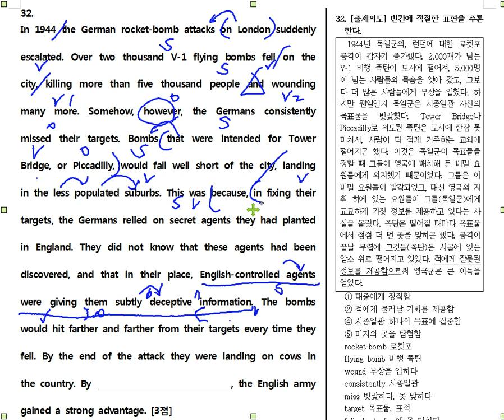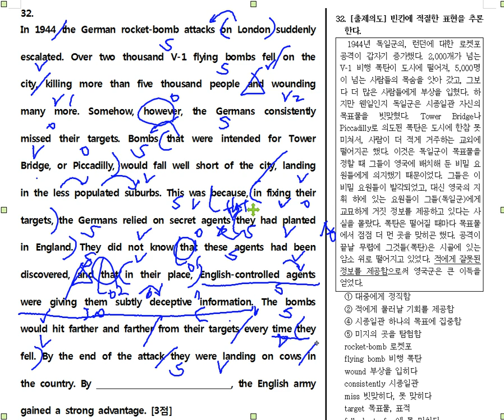2017년 고2 3월 32번 문제풀이